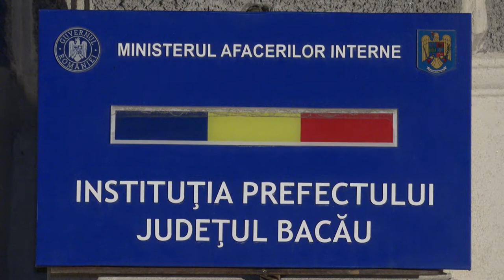LA BACAU Inaugurarea iluminatului arhitectural al cladirii Palatului Administrativ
LA BACĂU Inaugurarea iluminatului arhitectural al clădirii Palatului Administrativ FILMARE EXCLUSIV TV UHD 4K.

Cu stimă,
echipa Exclusiv

Vizionare plăcută !